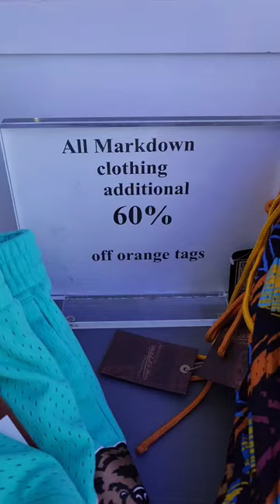Huge Steals @ Shiekh Antelope Valley!!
Found steals On Michell & Ness shorts and jerseys as well as a few Nike jerseys. Found on 02/11/23.